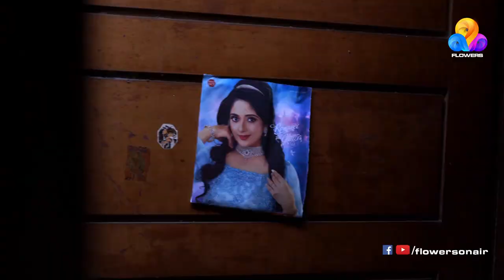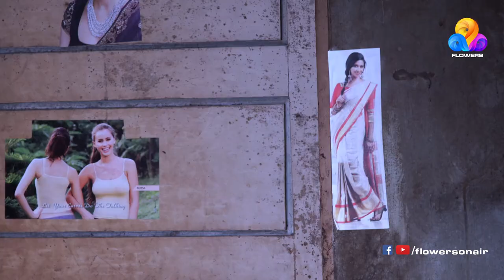Moonumani- Ep#05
Moonumani is the protagonist ,20 year old girl who is mentally retarded. She has two elder brothers. Her unmarried aunty also stays with them. The tele cinema portrays the situations the girl faces in her life. The girl’s father dies on the previous day of her brothers marriage, which was an accident caused by her.
Her life becomes more drastic after her dads death. Relatives plans to get her married. But on the Day of the ‘Pennukanal’ ,the boy who comes to meet her gets insulted by her. The driver who accompanies him for the Pennukanal, shows interest in her and approaches the family for her hand. She gets married to him.
The twist...! The driver who comes to marry the girl is ex-lover of her 2nd brothers wife..
'Moonumani' - Monday to friday, 7.00PM - 7.30PM Only on Flowers.